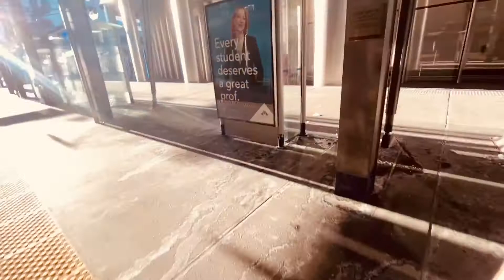2020 04 08 LRT to downtown Calgary 1080p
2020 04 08, LRT, to downtown, Calgary